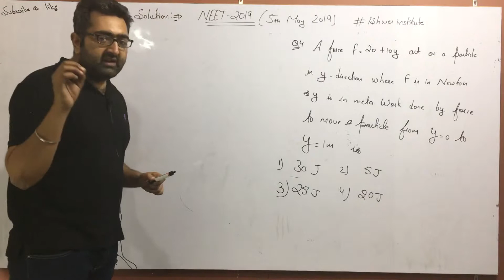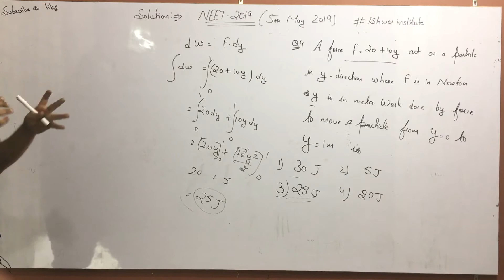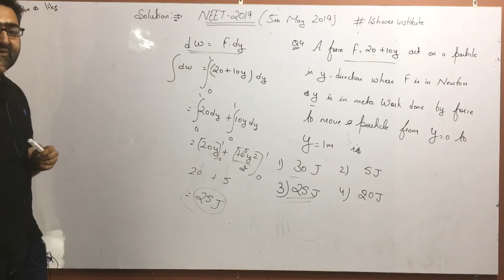NEET 2019 SOLUTION Q.NO 4 PHYSICS NEET2019